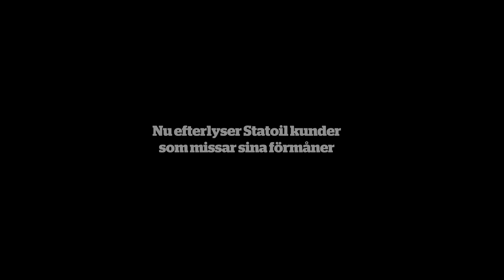Få dina förmåner: Småbarnsföräldern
Statoil letar efter kunder som missar sina förmåner. Se hur en av våra medarbetare beskriver en stamkund, småbarnsföräldern, för en tecknare.